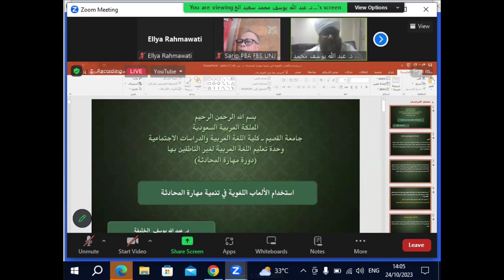Pelatihan Keterampilan Berbicara Bahasa Arab